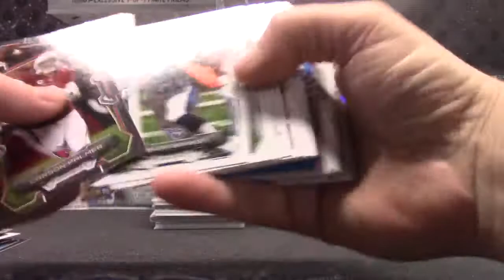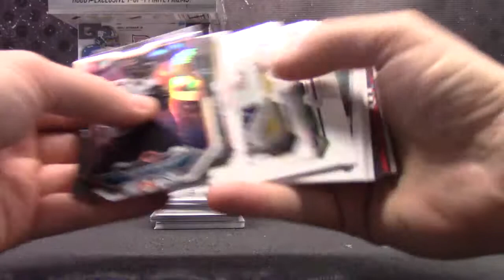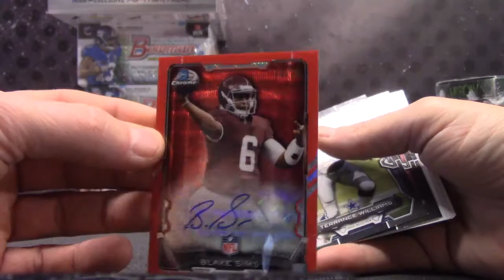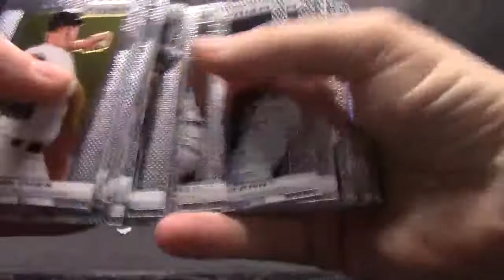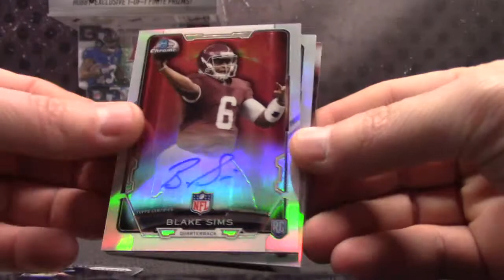PickMe52's 2013 Prizm MLB & 2015 Bowman NFL 2 Box Break